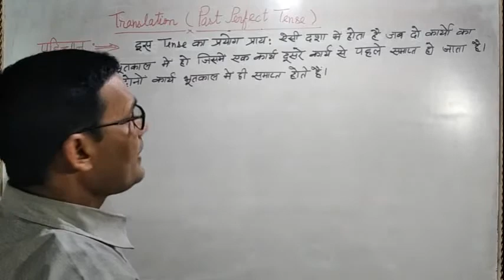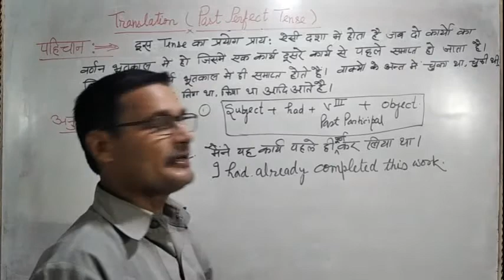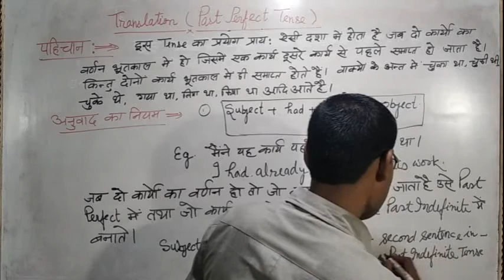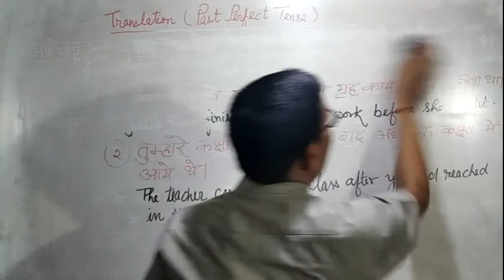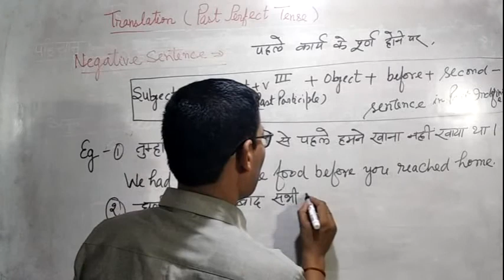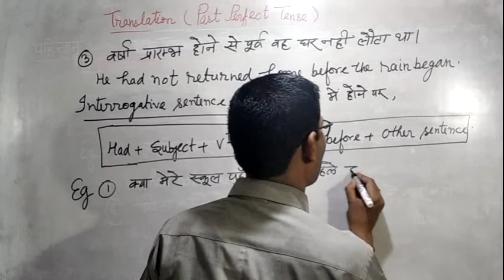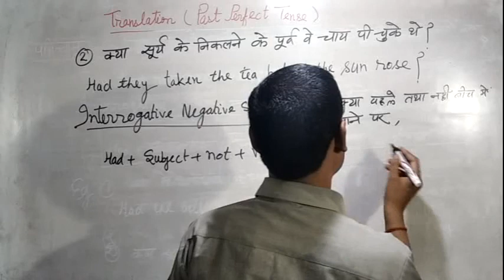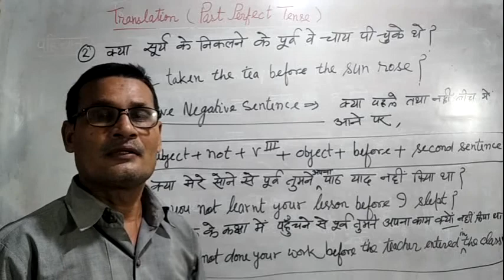Translation/Past Perfect Tense/concept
Hey!
    In this lecture we are discussing about the translation of past perfect tense. I am explaining that how to identify this tense and what are the rules to convert it in to English. Here , I am telling you about assertive, interrogative and interrogative negative Sentence.
This lecture is very important and beneficial for everyone. For board students it will help to make a story in English.
In the video I am discussing the translation and it's rules in a scientific and easy way. The students from class 6th to 12th and preparing for competitive exams will be surely benefited by this topic.
So watch the video from starting to end so that you could understand it properly.

Thanks.